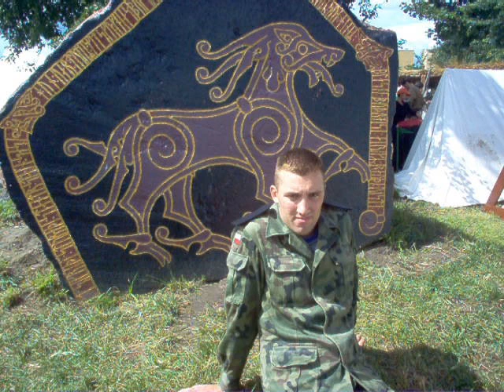Wolin 2005 Paweł Dąbkowski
Paweł i Marzenka na festiwalu Wikingów w Wolinie w 2005 roku
Szczecin na zawsze